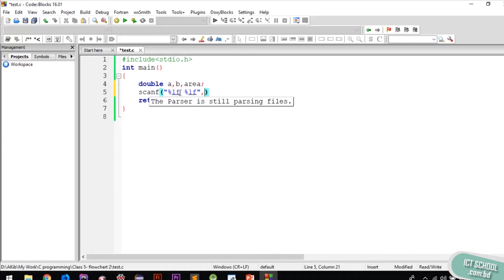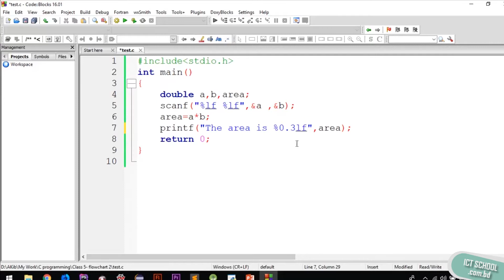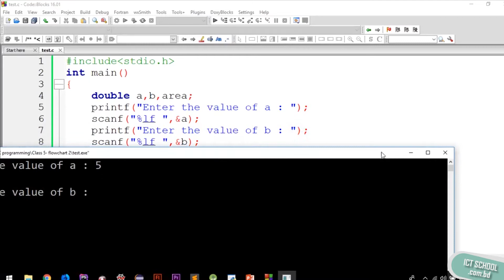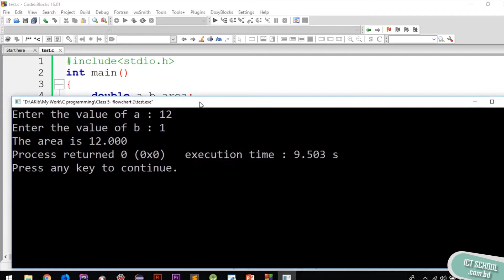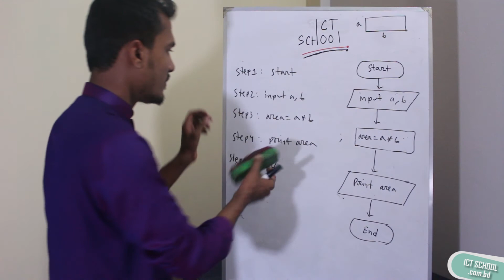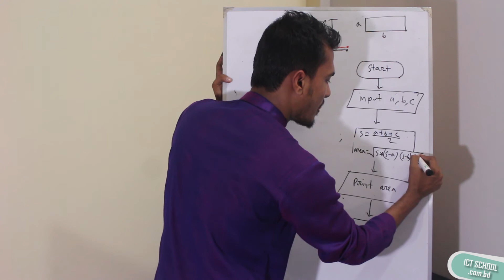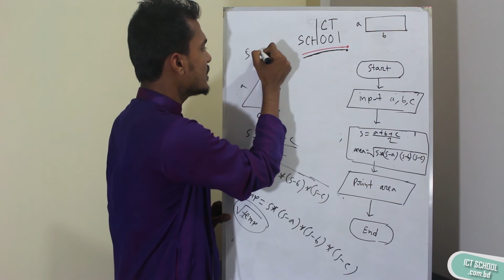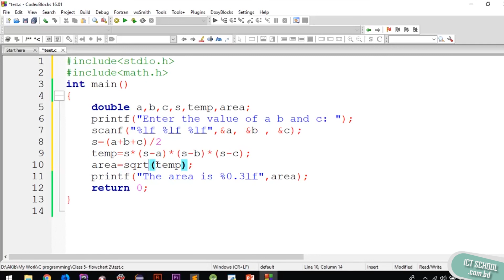সকল ধরনের ক্ষেত্রফল নির্ণয় এবং একক রূপান্তর`সহজ ফ্লোচার্ট, Algorithm, C Programming [HSC ICT] -2